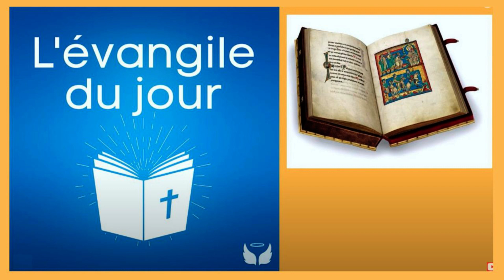18 juin - Evangile de Jésus Christ du 18 juin !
18 juin -  Evangile de Jésus Christ du 18 juin !